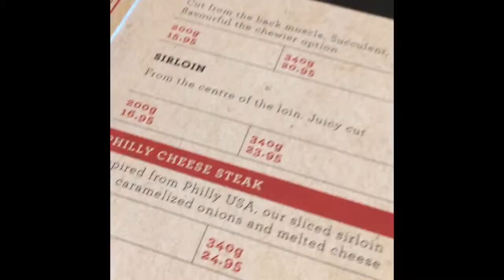Halal Steakhouse Steakout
Known also as Meat House.